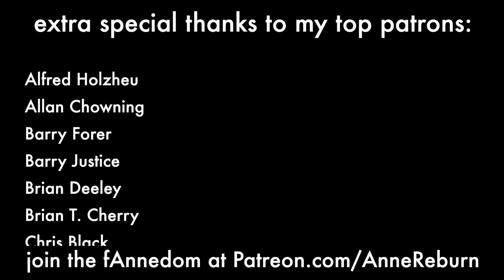Stand By Me/Lean On Me (Ben E. King/Bill Withers Mashup) - Anne Reburn & Finn MK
I also *leaned on* Niall Dunsmore for mixing!

I write original music! Stream my EP Everywhere and Nowhere on Spotify

Send hate mail here:
Anne Reburn

Oh darlin', darlin', stand by me
Oh, stand by me
Oh, stand
Stand by me, stand by me

Sometimes in our lives, we all have pain
We all have sorrow
(Stand by me, oh stand)
But if we are wise
We know that there's always tomorrow

You just call on me, brother, when you need a hand
We all need somebody to lean on
I just might have a problem that you'll understand

And darlin', darlin', stand by me
Oh, stand now
Stand by me, stand by me (oh stand now)

(You gotta lean on me, now)
Lean on me when you're not strong
(If the sky that we look upon should tumble and fall)
And I'll be your friend
(Or the mountains should crumble to the sea)
I'll help you carry on
(I won't cry, I won't cry)
For it won't be long
(No I won't shed a tear)
'Til I'm gonna need
(Just as long as you stand)
Somebody to lean on

(Just call, call on me brother)
We all need somebody
(Oh, stand now)
(Just call, just call)